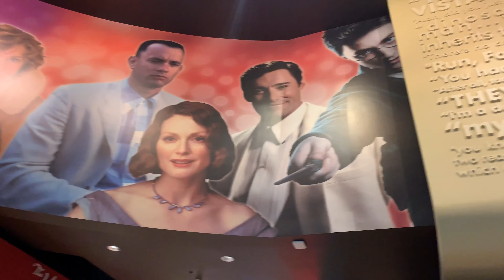A GOD OF MY OWN UNDERSTANDING | March 15-16, 2019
227 DAYS SOBER

If you feel like you want more information about AA, check out

If you want more information for family members/friends dealing with addiction, check out

On this channel, you will see my journey through sobriety and addiction.   But I will also be posting lots of fun non-slot machine related videos like challenge videos, mukbangs (eating shows), story time videos, vlogs and random stuff.

If you want to send any letters or postcards:
43456 Ellsworth St. #3077

© All uploads are the intellectual property of NorCal Slot Guy. You do not have permission to publish or re-use any part of them without my written approval.